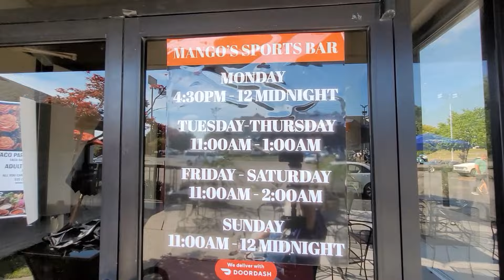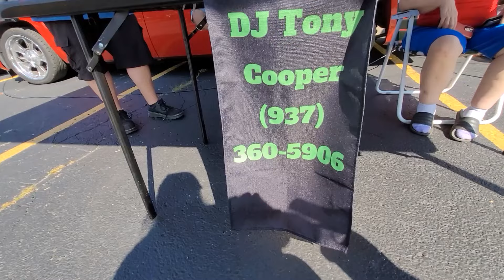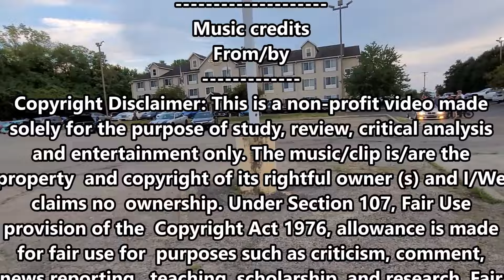MANGO's Friday Night Pin-Ups & Burn-Outs 6-28-24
DJ Coop, opens up the first "Lady's Night" @ Mango's Lounge, Lovely Ladies, Cool Cars and plenty of tire SMOKE!!!

I know of are:

Max Sprague
Some Music from:

Music credits
From/by
snail mail: or send stuff:
don't forget send me the info on
upcoming events